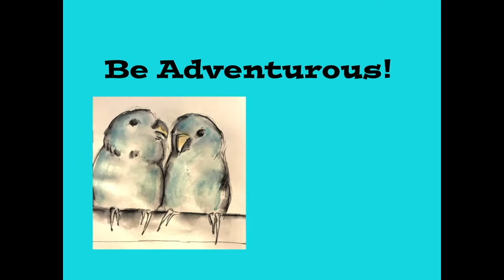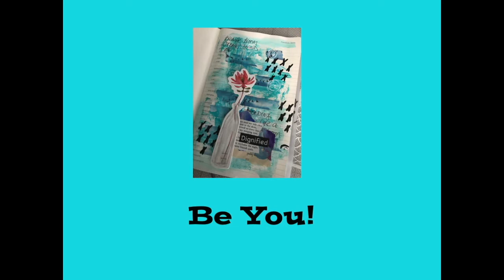My Creative Year My Muse November 2019